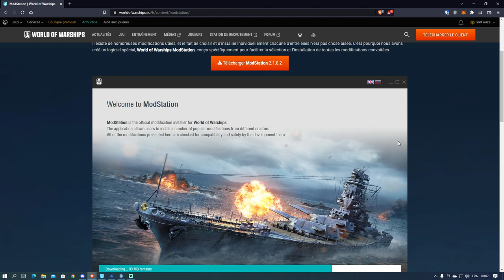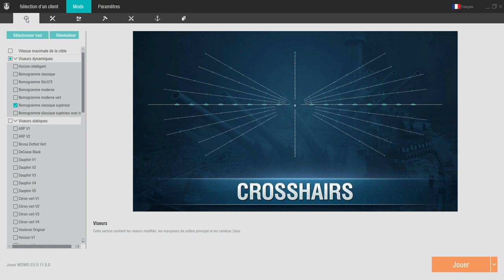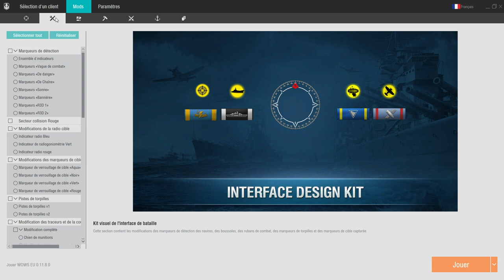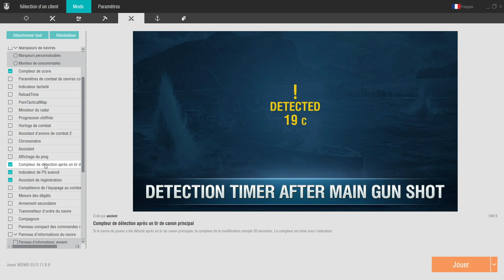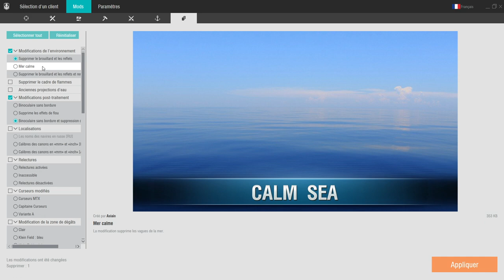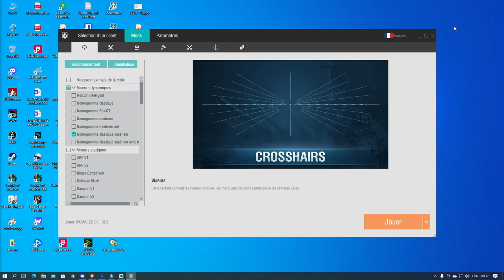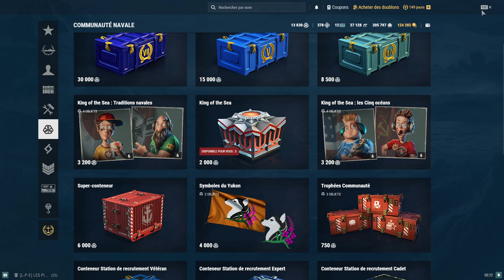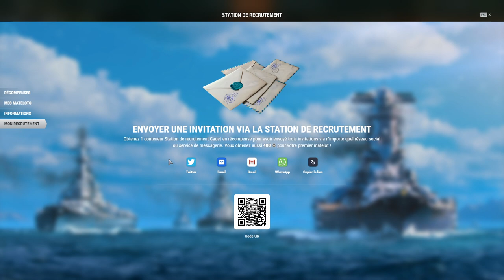Tuto Guide débutant : Addons ModStation, Etre plus fort grâce à ça. World of Warships FR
💜Soutenir SurFeurs et ma chaine. Merci💜